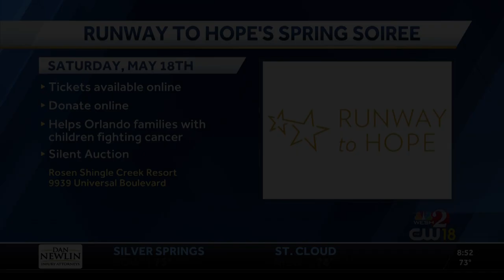WESH 2 News: The Adam Michael Rosen Foundation Proudly Presents Runway to Hope's Spring Soiree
Mark NeJame and Trisha Rosen sit down with WESH 2 news discussing the upcoming Runway To Hope Spring Soiree. May 18th, 2019